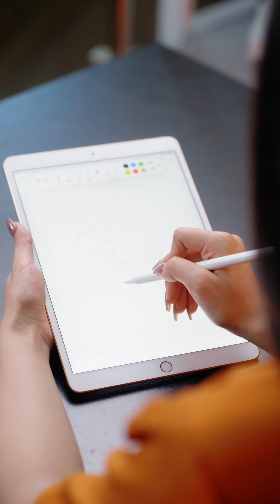iPen Max Bút Cảm Ứng All in One dành cho Android và ios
Siêu phẩm Bút cảm ứng iPen Max đã rẻ nay còn tiện lợi hơn với vô vàn các chức năng hữu ích đáp ứng đủ nhu cầu về học tập, giải trí và làm việc!
- Là bút cảm ứng điện từ mô phỏng ngón tay người với tiết diện tiếp xúc với màn hình siêu nhỏ, với độ chính xác cao, mang trong mình các công nghệ cảm ứng liên kết và tự động.
- Về ngoại hình: Hội tụ các tinh hoa như những chiếc bút pencil thế hệ 1 và thế hệ 2, bút được thiết kế tiêu chuẩn như các bút pen từ kích thước, ngòi bút từ, thân bút, cổng sạc, và nút nguồn bật bút.
- Bút cảm ứng iPen Max không hề kén chọn trên các thiết bị điện tử, mà em bút này tương thích với tất cả các máy tính bảng và điện thoại từ Android cho đến iOS. Đây là 1 bước tiến lớn trong công nghệ cảm ứng.
- Chỉ cần sạc pin bật bút lên, mà không cần dùng đến kết nối Bluetooth.
- Về thời lượng pin: chỉ cần 1 lần sạc đầy trong 30 phút có thể dùng bút với thời gian lên đến 14 tiếng. Vì bút chỉ cần nguồn điện cho cảm ứng đầu bút nên tính năng ưu việt này khiến bút tiêu hao năng lượng ít và giúp quả pin được bền hơn.
Đặc_biệt: Bút phù hợp với tất cả mọi người
- Đối với người tay to thì bút sẽ giúp cảm ứng có độ chính xác cao hơn rõ ràng.
- Đối với người cần viết vẽ trên màn hình lớn như máy tính bảng hoặc laptop cảm ứng thì giúp khả năng thao tác dễ dàng hơn mà không bị che khuất bởi tay.
- Đối với các máy tính để bàn có chức năng cảm ứng sẽ giúp tăng khả năng tương tác hơn vì cảm ứng trên màn ảnh rộng thường cần độ chính xác cao hơn.
Đánh giá với một chiếc bút như vậy thì hầu hết chúng ta đều có thể sử dụng mọi lúc mọi nơi không giới hạn thiết bị, xứng đáng là một thiết bị đáng sở hữu ngay.
 inbox ngay cho One Smart để trải nghiệm sự tuyệt vời này ngay nhé!
Công Ty Cổ Phần Onesmart Việt Nam
 Cơ sở 1: Số 3 ngõ Hồ Hố Mẻ, Tôn Thất Tùng, Hà Nội.
 Cơ sở 2: R1.02 Vinhome Ocean Park. Lý Thánh Tông, Trâu Quỳ, Gia Lâm, Hà Nội